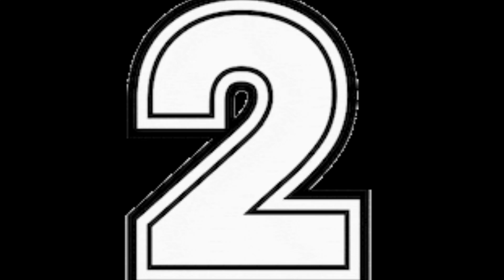pvz plush season 2 teaser(official trailer is here)